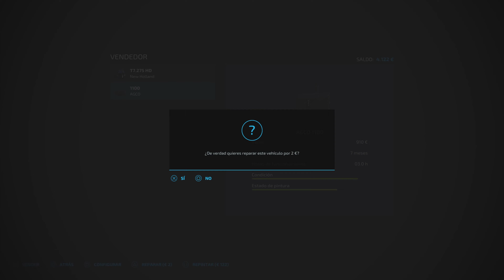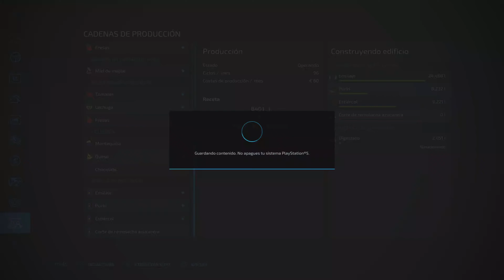🚜EP476 Repostaje //🎮Ps5 Gameplay Español // FARMING SIMULATOR 22🌾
🚜EP476🌾Llenamos nuestro tanque de combustible, de momento seguimos con el mismo, y una vez lleno tenemos gasoil para un par de años calculo, ahora con 3 tractores y mas tierras cierto es que gastamos mas pero con 4000L malo será, la cisterna la devolvemos que es alquilada.